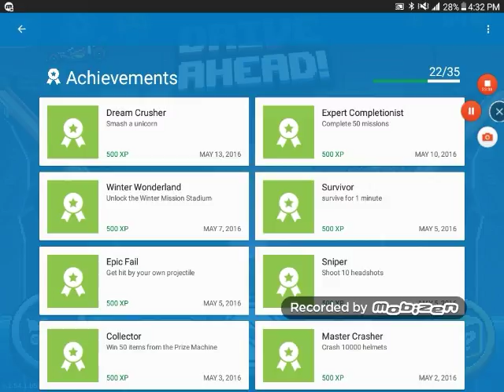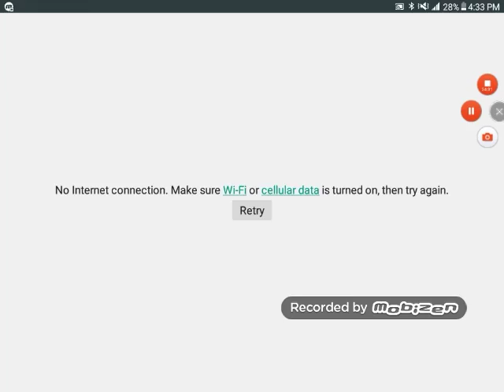PEW PEW!!! | Drive Ahead Gameplay